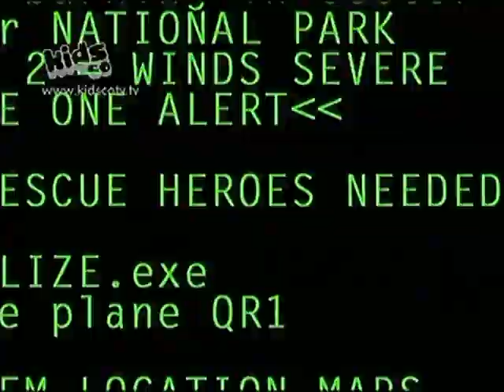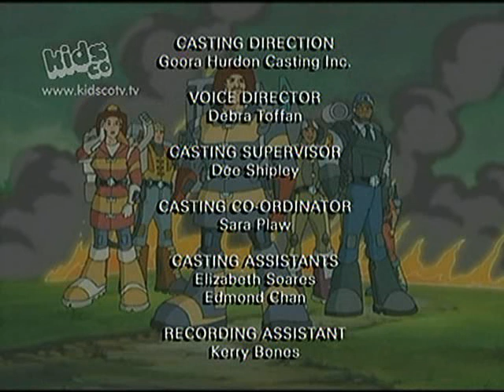Mentőosztag 2. évad 04. rész